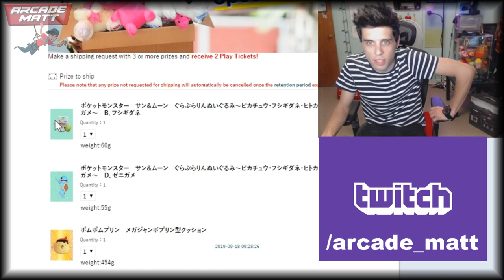Surprising Wins at Toreba the Online Crane Game! Lets Play Toreba Twitch Highlights #1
Let's Play Toreba the online crane game! Here are highlights from my Twitch Live stream playing Toreba the online crane game. These are real claw machines you control from your computer and if you win they mail you the prize! I play a bunch of crane machines and get some really surprising wins! Some machines were unique in that you had to hook a grate and lift it to win the prize. These Japan UFO catcher claw machines are possible to win with some techniques! Lets play the online crane game Toreba to see what we can win!